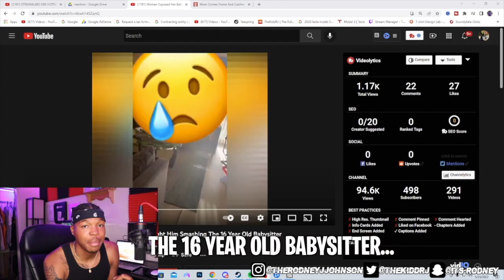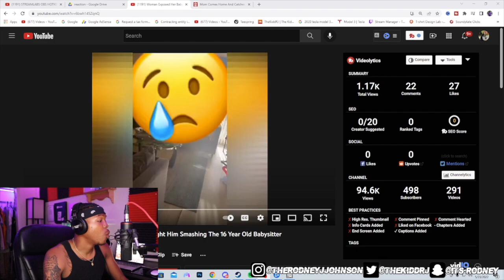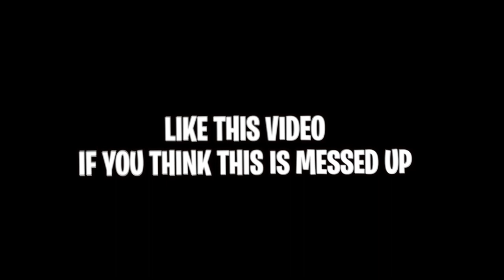Baby Father gets caught with 16 year old babysitter😒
Thekiddrj reacts to Baby Father gets caught with 16 year old babysitter. You won't believe this..